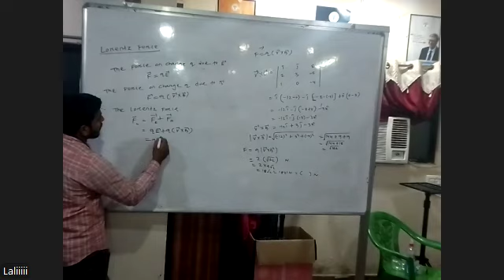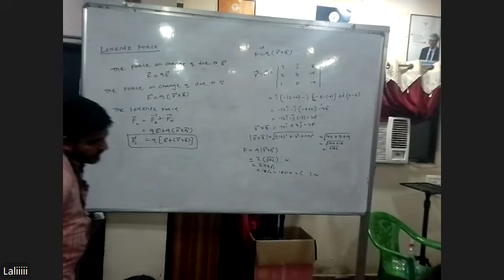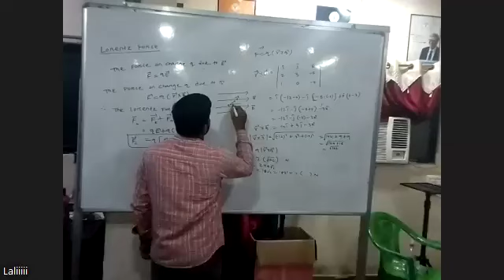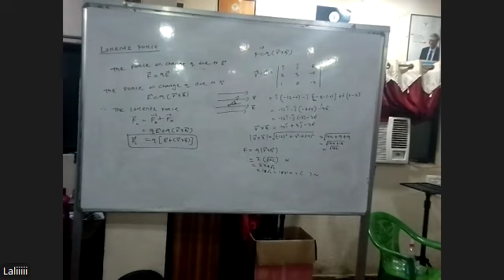PHYSICS BY MANOJ SIR PART 2 2ND YEAR 16TH SEPTEMBER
MAGNETIC FIELD